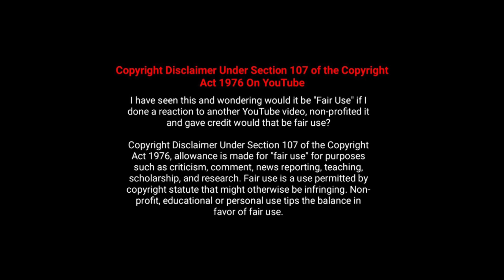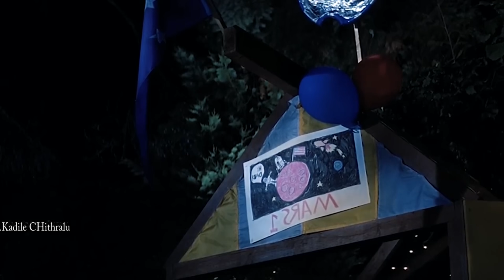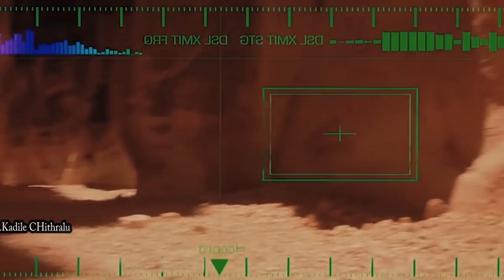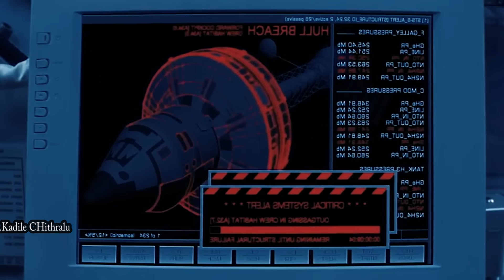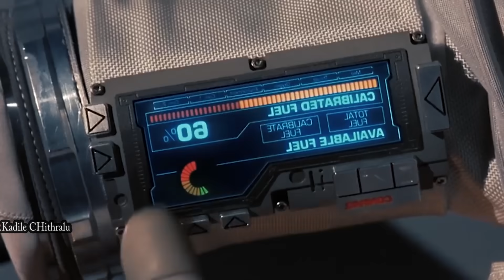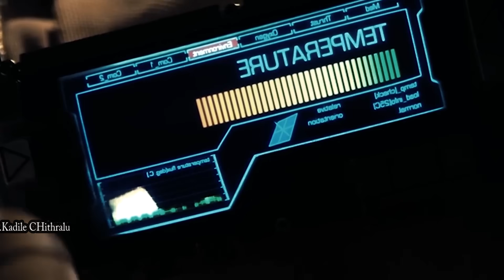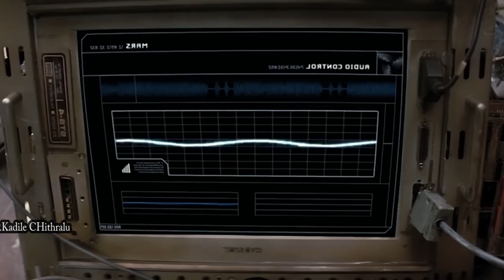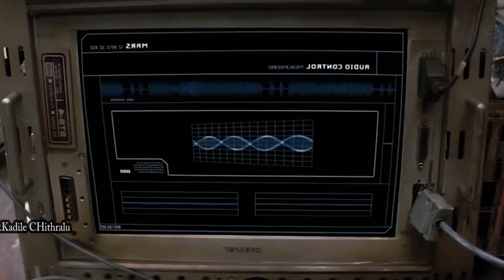మార్స్‌పై దిగిన మానవులకు ఏలియన్స్‌, జీవం ఆనవాళ్లు | Sci-Fi | Movie Explained in Telugu | KMKC